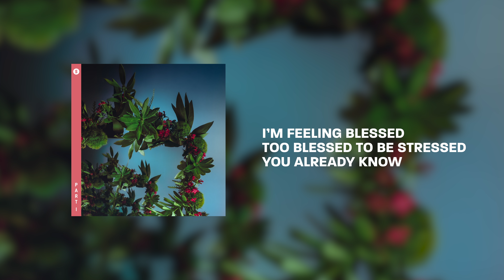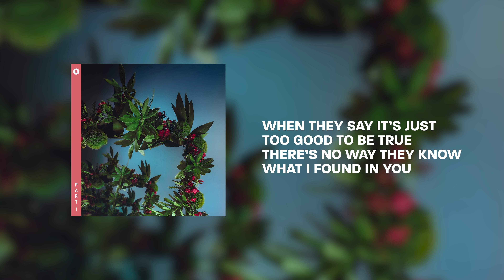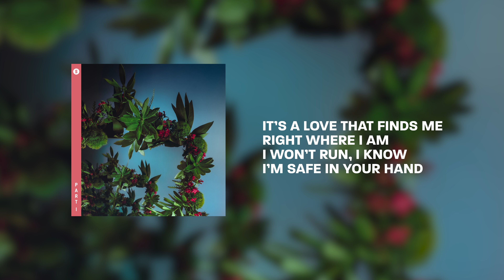REAL LUV | Official Lyric Video | Switch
“REAL LUV” is a new song all about the joy that comes from Jesus. Once you’ve found Him, you can’t settle for anything else but His love.

The first EP of the new deluxe album from Switch Music, Better View Part I, releases on digital music platforms on Friday, September 24.

REAL LUV
Brannan Murphy, Dameon Aranda, James Conner, Louis Biancaniello, Michael Biancaniello

VERSE 1
Fall outta bed in the morning
So California
Breeze like the bay, the sun on my face
I’m invincible
Leveling up like Mahomes
I’m in my zone
I’m feeling blessed
Too blessed to be stressed

PRE-CHORUS
I’ve been around, seen a whole lotta faking
Imitational
Every hour feels like a second
When I’m caught up in this

CHORUS
Real love
I’m in no hurry
Ain’t got no worries
Real love
All my commotion
Now in slow motion
Spent my lifetime
Waiting to find
Real love

VERSE 2
Every day, every hour
You got the power
I’ve been released
’Cause I got the peace
To give up control
Burning in a hole in my pocket
Nothing can stop it
So strong
Even the sun couldn’t block it
From my soul

BRIDGE
When they say it’s just too good to be true
There’s no way they know what I found in You
It’s a love that finds me right where I am
I won’t run, I know I’m safe in Your hand

ABOUT SWITCH MUSIC
Switch Music is the musical expression of Switch, the student ministry of Life.Church. We are a collective of worship pastors who are passionate about creating songs that combine a modern sound with the truth of the Gospel.

As pastors and songwriters, we really believe our purpose through Switch is to shine light on God’s truth in the middle of life’s difficulties. Anxiety and depression are real-life issues, and we shouldn’t downplay or cover it up. It’s exactly what Christ came to save us from. So, we’re not going to dance around the hard issues. We are committed to writing songs of prayer to cling to, especially when life gets tough.

ABOUT LIFE.CHURCH
Life.Church is a multi-site Christian church that meets in 34 locations in 10 states and globally at Church Online. Our Senior Pastor Craig Groeschel founded Life.Church 24 years ago with the mission of leading people to become fully devoted followers of Christ.